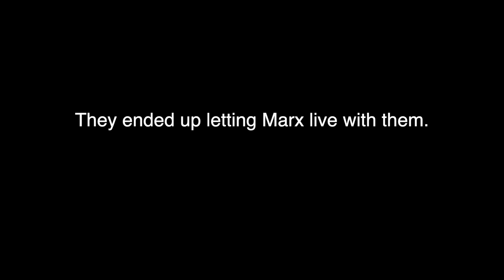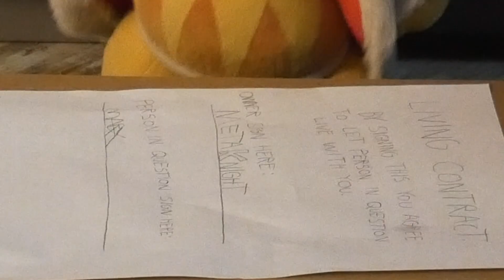UX PLUSH ADVENTURES: Marx moves in with Kirby!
Behold! The first plush video on this channel! Hope y'all enjoy it! This is a remake of an older plush video me and my brother made!